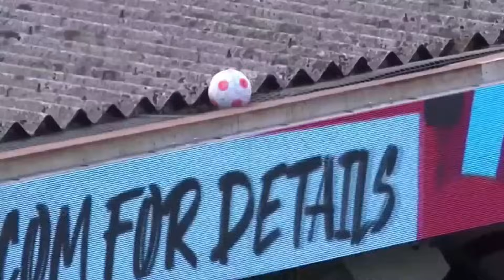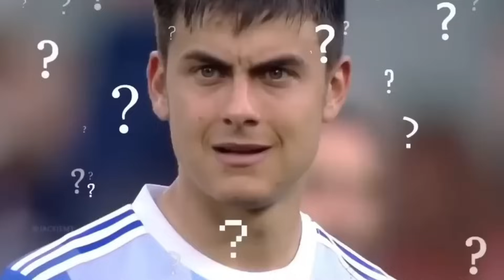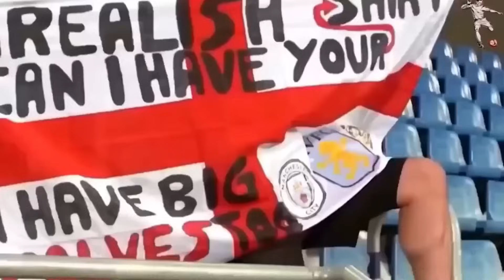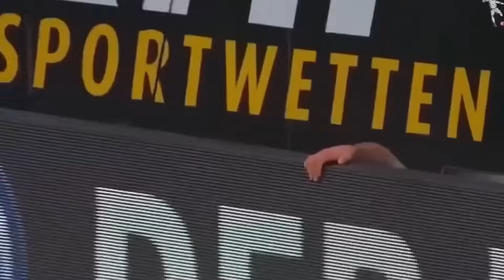😂 Momentos de COMEDIA en el Fútbol